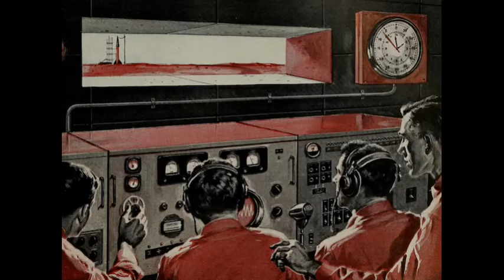Mr. Cloudy - OR2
Mr. Cloudy ‎– Outskirts
Label : Skala-Records ‎– 002
Format : Vinyl, 12", 45 RPM, Limited Edition, Black, Stamped
Country : Europe
Released : 08 May 2017
Genre : Electronic
Style : Ambient, Drone, Dub Techno

More fresh info from Mr. Cloudy

Picture:
Ready for lift off. Missiles and Rockets. June 1958.